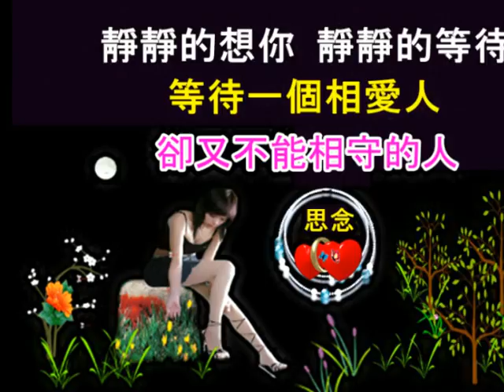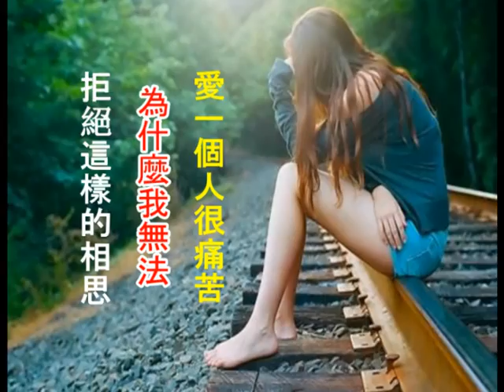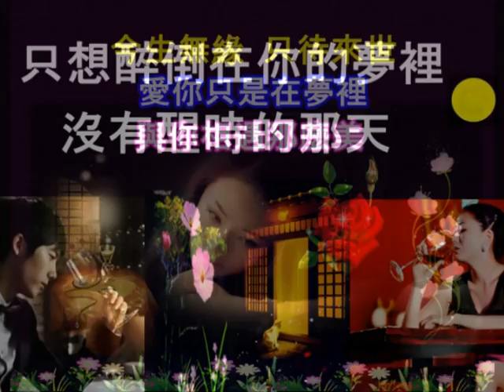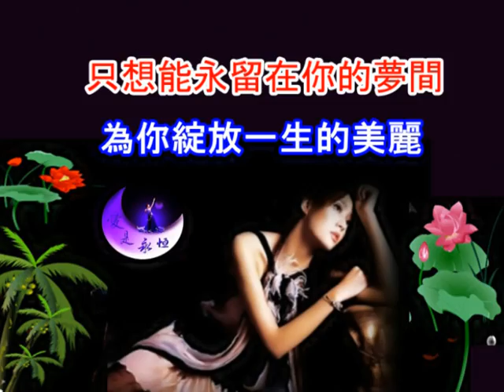痛苦女人心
歌名 : 痛苦女人心 秋風 卡拉OK自錄
作詞 : 作曲 : 俞隆華 : 原主唱 : :葉啟田
歌詞
秋風吹落葉　心酸加添寒　如今人去樓空　花蕊離花叢
痛苦女人夢　痛苦女人夢　明明知影郎君身邊有別人
阮猶原　阮猶原　日日望　只要不通將阮放
千萬千萬　不通將阮放